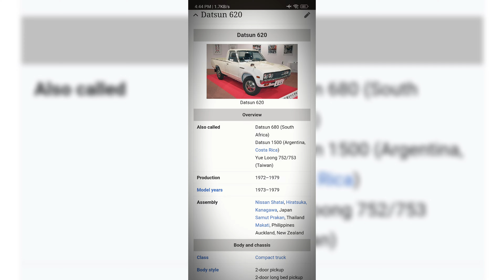Let's Build 1972-1979 Datsun Truck 620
CarX Street (2022)
V.0.9.0.

DTS
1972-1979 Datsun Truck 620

Class: 6 ★★★★★★
DriveTrain: FR (Front engine, Rear drive)
•Engine:
•Transmission:
•Weight: ㎏
•Power: ㏋
•Max Speed: ㎞/h
•Acceleration: s

⛽ Fuel:
☐ Regular Gas
☑ Sports Gas

🎮 Control Type: AcceleroMeter
•Sensitivity: Max Right
•Linearity: Max Right (I dunno what is this for)
•Traction Control: On | [Off]
•Automatic Transmission: [On] | Off

📱 Device: 2021 XiaoMi 11T
•OS: Android 12, MIUI 13.0.1.0.
•Chipset: MediaTek MT6893 Dimensity 1200 5G (6㎚)
•RAM: 8㎇
•ROM: 256㎇
•GPU: Mali-G77 MC9
•Screen Size: 6.67 inches, 107.4 ㎠ (~85.1% screen-to-body ratio)